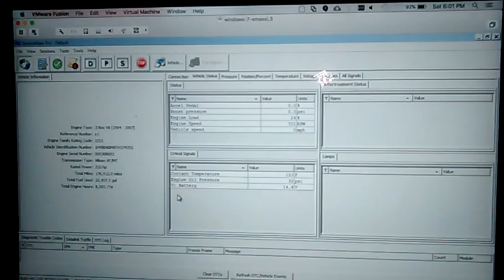Cross Country Skoolie Trip EP 2 - Horsepower Bump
Ran into some bad weather, but got the power bumped up on the bus.